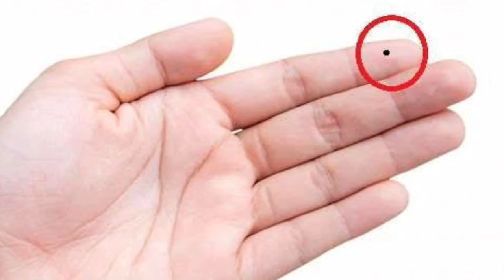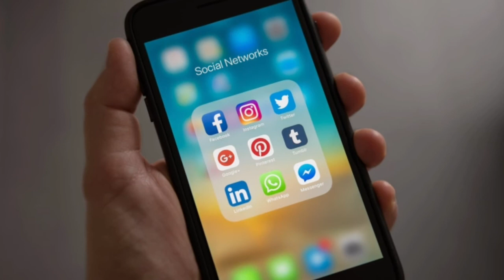जानिए महिला के शरीर पर तिल का मतलब क्या होता है ? || समुद्रशास्त्र